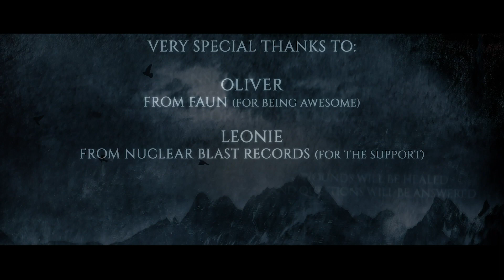Eluveitie's Corona Talk Ep. 7 - Oliver S. Tyr/Faun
Today we would love to invite you for a talk with Oliver S. Tyr from FAUN.

Chrigel Glanzmann asked Oliver about the future of Faun, the discipline of working as a musician and Faun's quarantine tips.